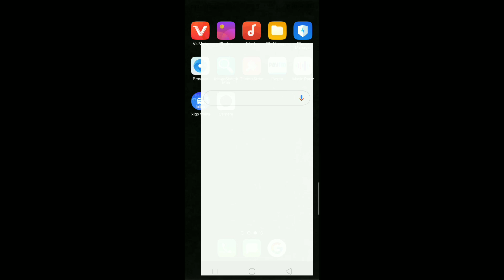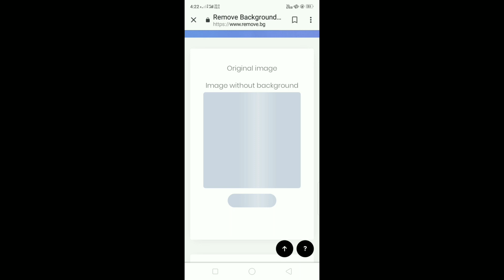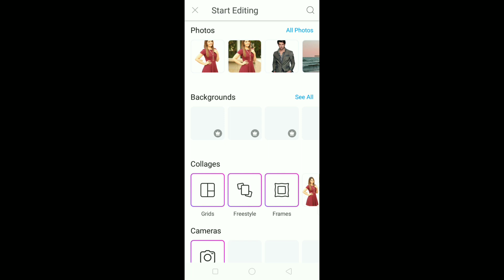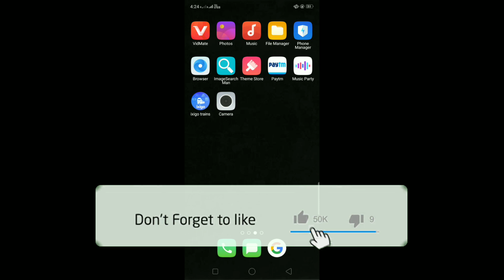एक साथ दो फोटो जोड़ने का दुनिया का सबसे आसान तरीका || How to add to photo together in hindi